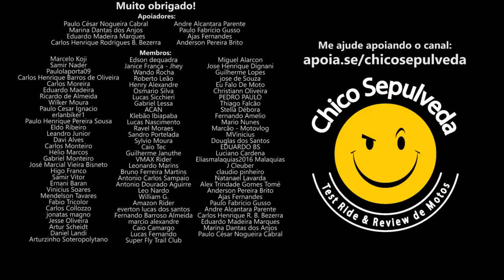Precisamos falar sobre MOTO VELHA